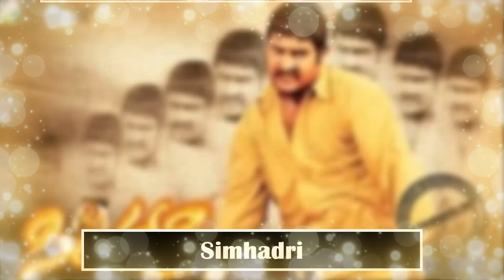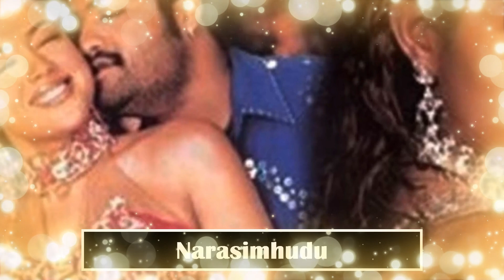Jr NTR Hit And Flop Movies List With Box Office Collection Analysis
Jr NTR Hit And Flop Movies List With Box Office Collection Analysis Jr NTR movies RRR Aravinda Sametha Janatha Garage Temper Jai Lava Kusa Jr NTR Blockbuster Movies Jr NTR movies Jr NTR Box Office Collection

Jr NTR is one of the talented actor of Telugu film industry . Today Malisha Jarin will tell you about Jr NTR Hit And Flop Movies List With Box Office Collection Analysis

1. Ninnu Choodalani
2. Student No.1
3. Subbu
4. Aadi
5. Allari Ramudu
6. Naaga
7. Simhadri
8. Andhrawala
9. Samba

10. Naa Alludu
11. Narasimhudu
12. Ashok
13. Rakhi
14. Yamadonga
15. Kantri
16. Adhurs
17. Brindavanam
18. Shakti
19. Oosaravelli

20. Dammu,
 2012 action film
starring Jr. NTR, Trisha and Karthika Nair in the lead roles
 into Hindi as Dhammu

21. Baadshah
2013 action comedy film directed by Sreenu Vaitla.
It stars Jr. NTR, Kajal Aggarwal

22. Ramayya Vasthavayya
2013 action film written & directed by Harish Shankar.
featured N. T. Rama Rao Jr., Samantha Ruth Prabhu in the lead roles

23. Rabhasa
2014 action comedy film directed by Santosh Srinivas.
 features N. T. Rama Rao Jr. and Samantha Ruth Prabhu

24. Temper
2015 action film written by Vakkantham Vamsi  directed by Puri Jagannadh
starring N. T. Rama Rao Jr., Kajal Aggarwal

25. Nannaku Prematho
2016 Action thriller Film directed by Sukumar
features NTR Jr. and Rakul Preet Singh in the lead roles
supr hit

26. Janatha Garage
2016  action film directed by Koratala Siva,
The film stars Mohanlal and Jr NTR, with Samantha, Nithya Menen,

27. Jai Lava Kusa
2017 action drama film directed by K.S. Ravindra (Bobby),
The movie features Jr. NTR in a triple role as the male lead, Raashi Khanna and Nivetha Thomas

28. Aravinda Sametha Veera Raghava
2018 action drama film directed by Trivikram Srinivas.
blockbuster

29. RRR
2021 period action film directed by S. S. Rajamouli.
cast Ram Charan , Jr NTR,  alia bhatt, British actress Olivia Morris,  Ajay Devgn sir .
RRR pre-Independence era based film  .It will showcase India's freedom fighters, Alluri Sitarama Raju and Komaram Bheem  British Raj against war .
2021

30. NTR Trivikiram Untitled Movie
2021 Drama
Director Trivikram Srinivas
Star N.T. Rama Rao Jr.
2021

Jr NTR Blockbuster Movies Jr NTR movies Jr NTR Box Office Collection